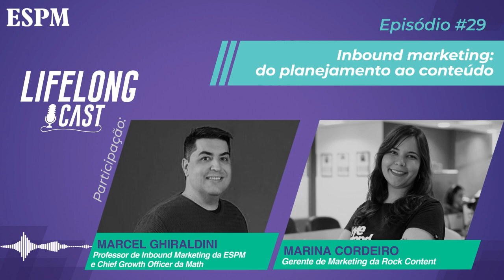Inbound e outbound marketing - Lifelong Cast #29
O que é e qual o objetivo do inboundmarketing? Qual a diferença para o outbound marketing? Quais as vantagens de se investir nesta estratégia e como a colocar em prática? O inbound substitui uma estratégia de tráfego pago ou é complementar? Descubra tudo isso e muito mais nesta conversa do LifelongCast com Marcel Ghiraldini, professor de Inbound Marketing da ESPM e Chief Growth Officer da Math, e Marina Cordeiro, gerente de Marketing da Rock Content.

Siga o Lifelong Cast em seu streaming favorito para não perder os novos episódios